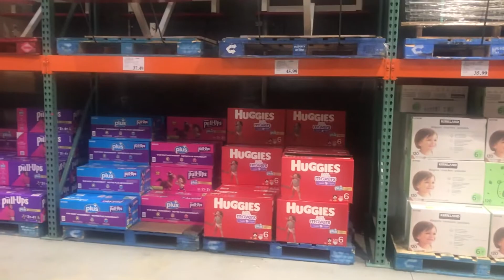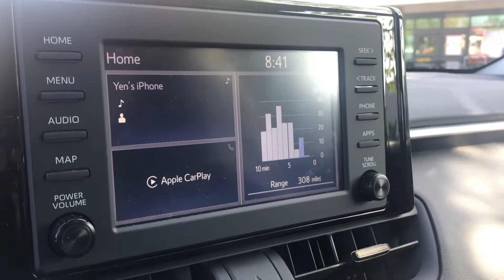Birthdays Weekend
Japanese Curry
Quick Costco Trip/Haul
Some yard work
Baking birthday cakes
A quick grocery run
Birthday celebrations
Mothers day
Rice with mam ruoc :P